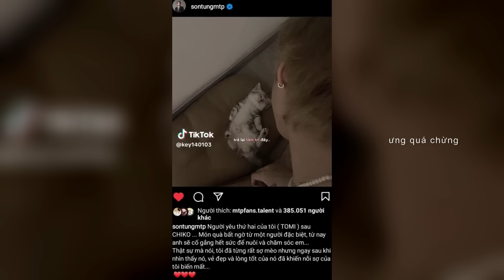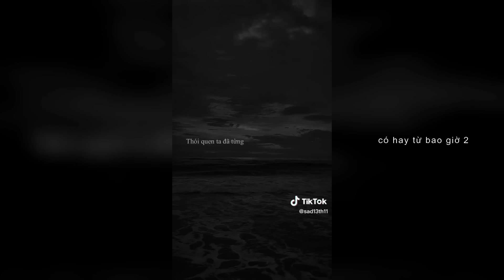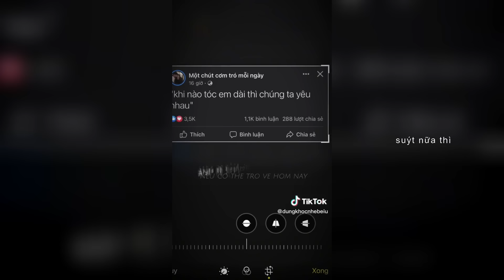Nhạc Chill Tik Tok 🎧 ~ Những Bản Nhạc Chill Giúp Bạn Thư Giãn Trên Tik Tok #87